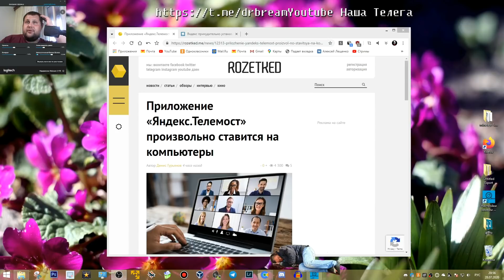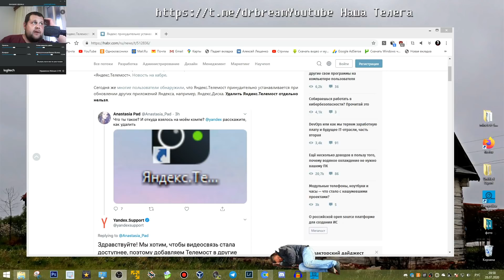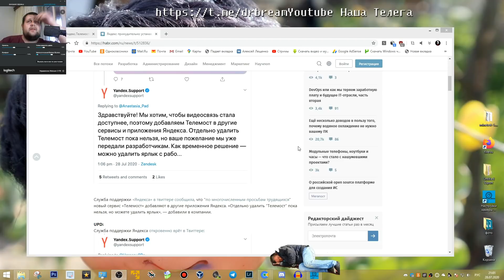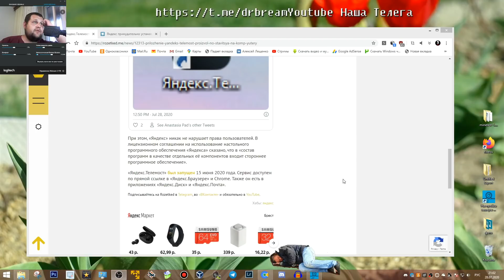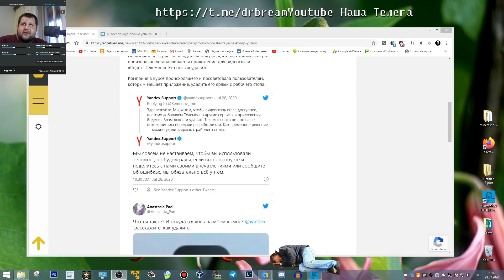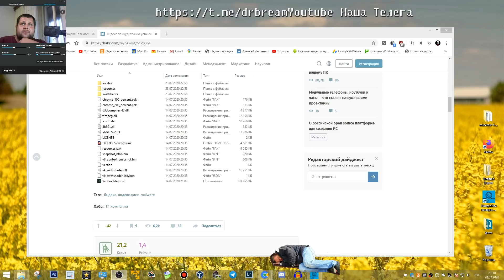Яндекс Телемост,Яндекс обнаглели?